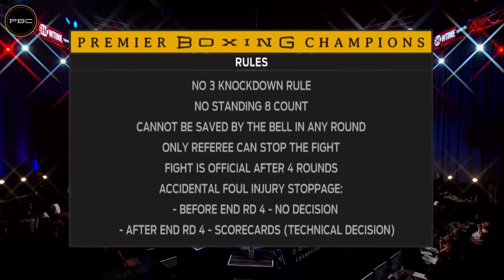Charlo vs Rosario FULL FIGHT: September 26, 2020 | PBC on Showtime PPV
Jermell (34-1, 18 KOs) stole the show in the main event as he knocked out Jeison Rosario (20-2-1, 14 KOs) in stunning fashion just 21 seconds into the eighth round with a straight left jab to the body. Rosario struggled to get to his knees and appeared to have the wind knocked out of him as he was counted out by referee Harvey Dock.

"It's Lions Only forever," Jermell said. "We've been doing this for a long time. Dreams do come true. This is a part of my dream and a part of my destiny. I'm satisfied and I'm happy."

Jermell became boxing's ninth unified champion with his trainer Derrick James becoming the only current trainer with two unified titlists, including Jermell and Errol Spence Jr.

After seven completed round, Jermell held a narrow lead on all three judges' scorecards: 66-65 and 67-64 twice.

Jermell recorded two knockdowns before his knockout. In the closing seconds of the sixth round, Rosario from Santo Domingo, Dominican Republic, went down for the second time as Charlo connected on a short left hook that stunned Rosario, who was saved by the bell. Rosario was also sent to the canvas early as Jermell scored a knockdown on a left hook to the top of Rosario's head in the first minute of the fight. Rosario was taken to the hospital for observation following the fight.

"I knew that he was going to keep coming after the first knockdown," Jermell said. "He kept pressing for four or five rounds until I floored him again. I'm growing and learning that the knockout just comes. I know that I have explosive power in both hands. I utilized my jab more than any other punch in this fight and that's what got me these straps."